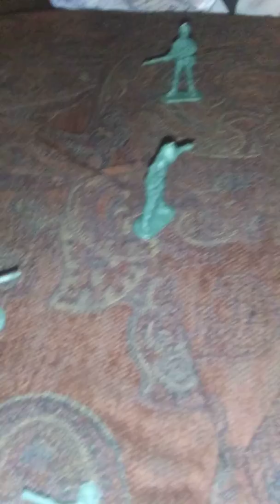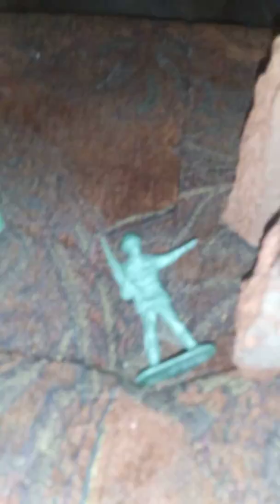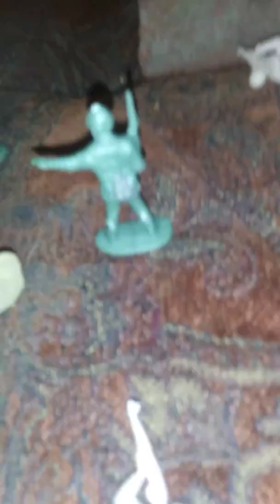The plastic war ep 1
1 like for another episode